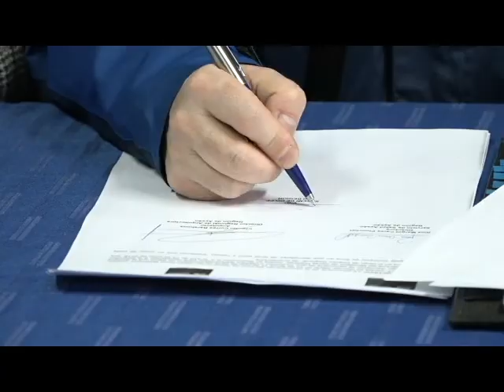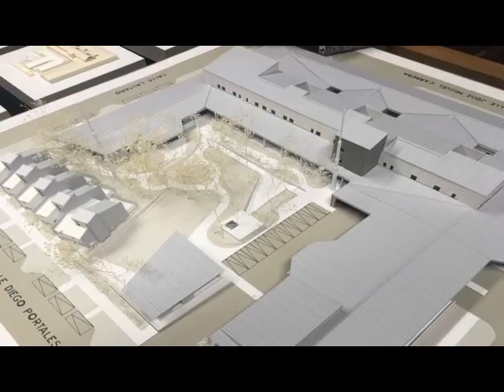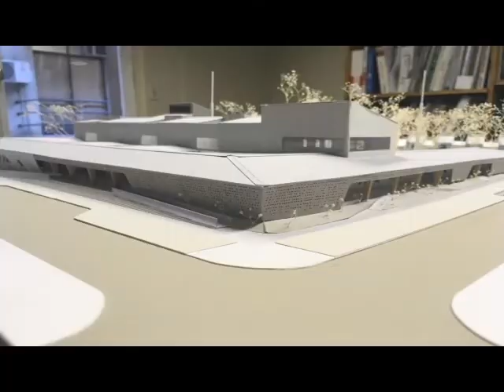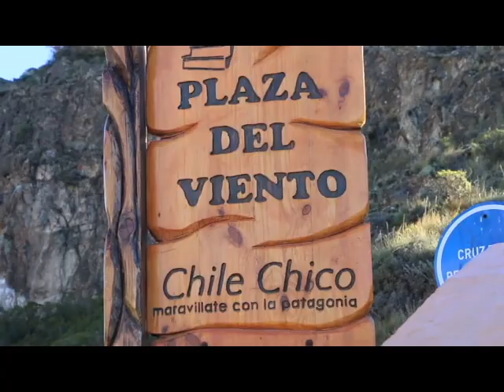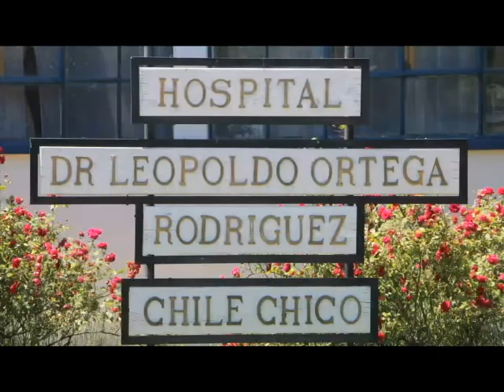Construcción del Nuevo Hospital de Chile Chico